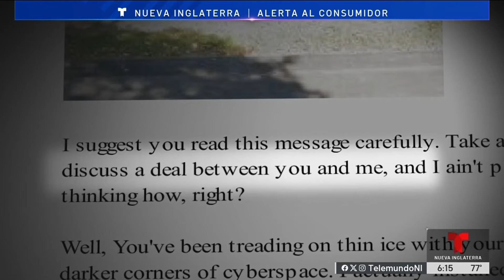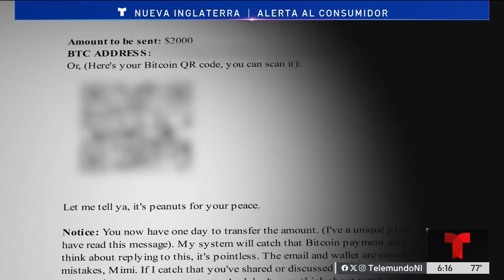Cuidado con estafas de extorsión de internet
Las estafas siguen evolucionando y tornándose más complejas.